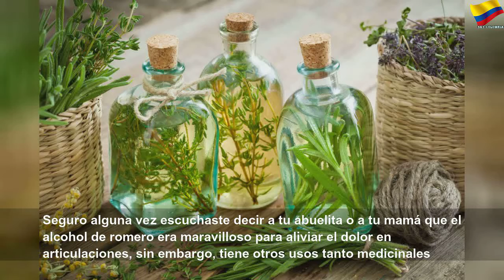Usos del alcohol de romero que tal vez no conocías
Usos del alcohol de romero que tal vez no conocías | Sky Colombia
Seguro alguna vez escuchaste decir a tu abuelita o a tu mamá que el alcohol de romero era maravilloso para aliviar el dolor en articulaciones, sin embargo, tiene otros usos tanto medicinales como estéticos. Y para que no los desaproveches en Salud180 te revelamos cuáles son los usos del alcohol de romero que tal vez no conocías. Toma nota.